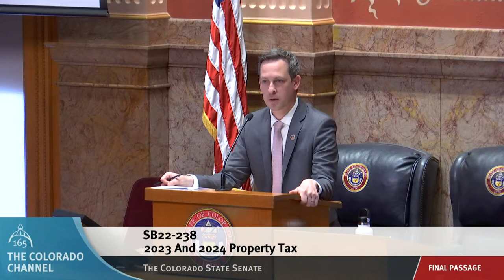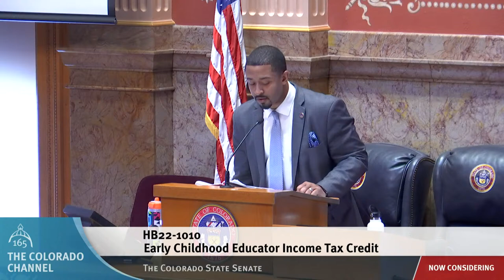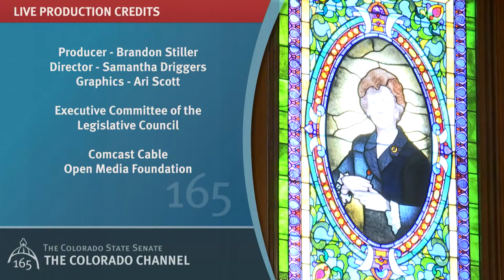Colorado Senate 2022 Legislative Day 113